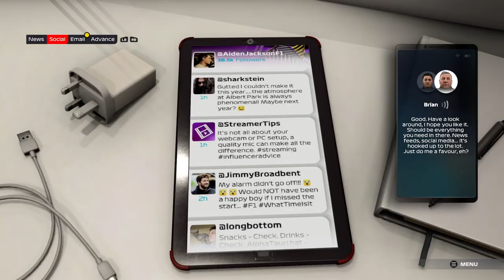Review | F1 2021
The jump to the new generation of consoles isn’t particularly noticeable, aside from the 120fps mode, but Electronic Arts’ long-running expertize in sports games is starting to show its fruits on Codemasters’ 13th attempt to bring Formula 1 to consoles, after the British studio’s acquisition by the American colossus. It’s an exciting Formula 1 season, and the future of the videogame version of the sport is in excellent hands.

Written By: Győző "FairyEmpire" Baki
Video Edited & Narrated By: Jon "Sikamikanico" Clarke

ABOUT US!